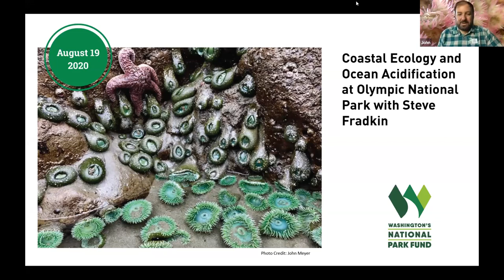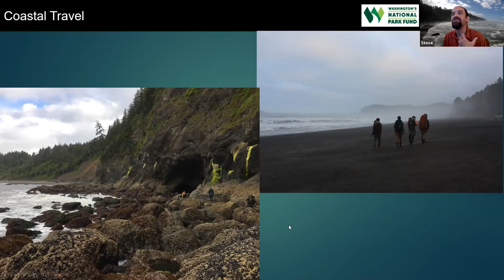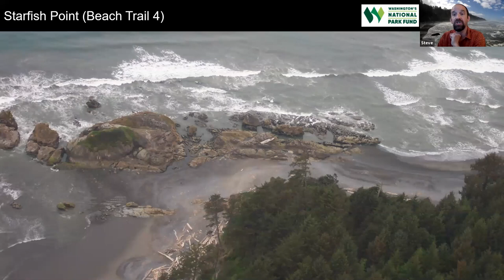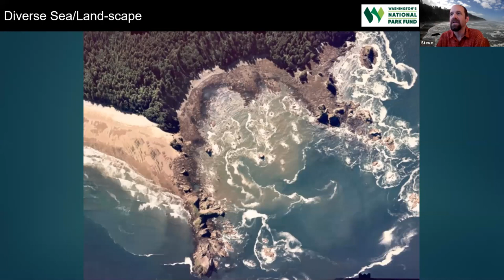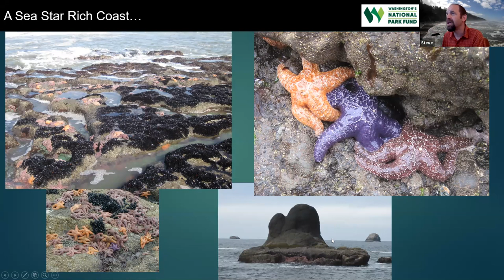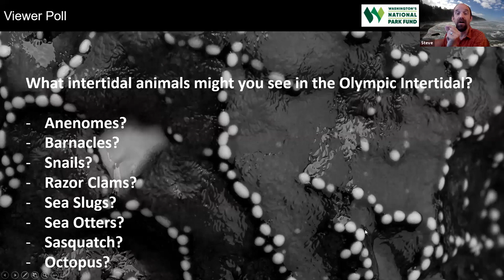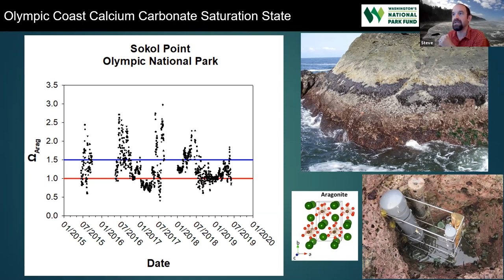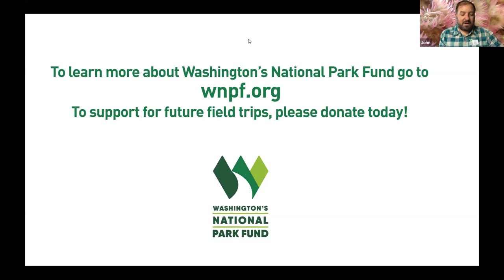Coastal Ecology and Ocean Acidification at Olympic National Park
The 65-mile wilderness coastline of Olympic National Park is a biodiversity hotspot on the west coast of North America. The intertidal zone holds more than 750 species of marine invertebrates and seaweeds, and more than 65 species of fish. Many of the organisms are at risk from ocean acidification a threat magnified by human activity that is particularly acute in Pacific Northwest waters. Washington’s National Park Fund has supported ocean acidification monitoring at Olympic National Park since 2015. Join park Coastal Ecologist, Steven Fradkin, for a virtual field trip through the scenic outer coast habitats of the park to learn about the fascinating biological communities they support and challenges posed to them by ocean acidification.